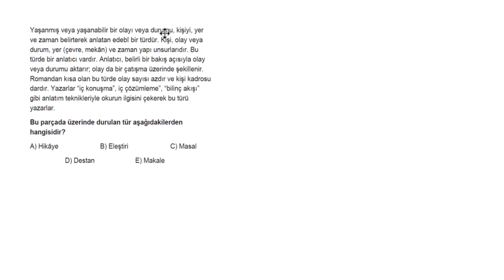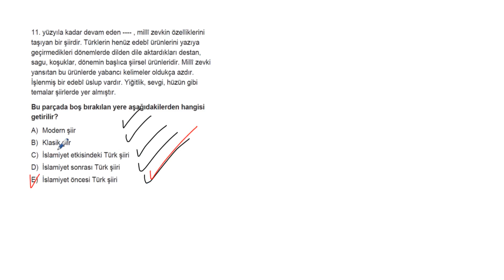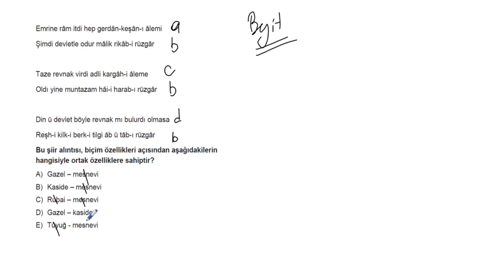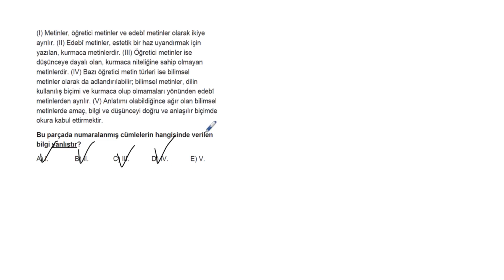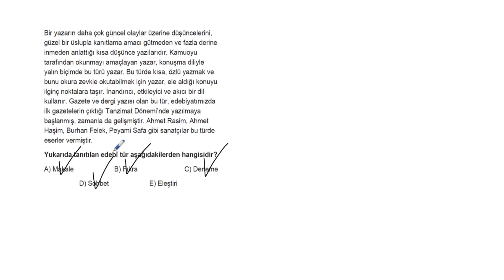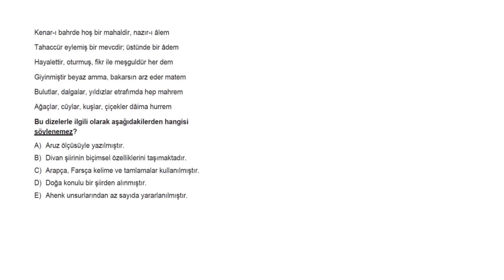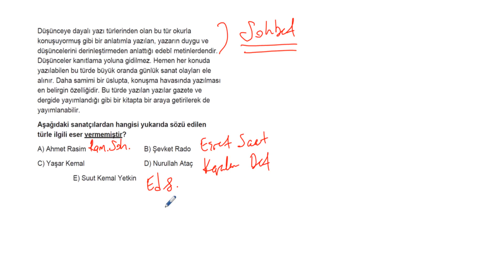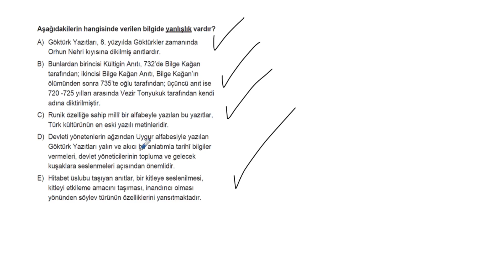AYT Edebiyat Soru Bankası Tümevarım 2 Test 3 Soru Çözümleri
Soru 01 = 00:00:03
Soru 02 = 00:01:02
Soru 03 = 00:01:54
Soru 04 = 00:02:45
Soru 05 = 00:03:45
Soru 06 = 00:05:11
Soru 07 = 00:06:07
Soru 08 = 00:07:16
Soru 09 = 00:08:15
Soru 10 = 00:09:24
Soru 11 = 00:10:31
Soru 12 = 00:11:34